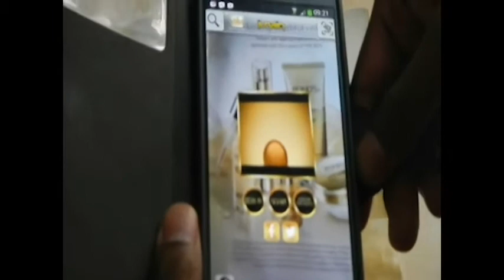Pond's Gold Radiance Augmented Reality Experience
SDK Digital used Augmented Reality to bridge the gap between print and digital for cosmetic brand Po